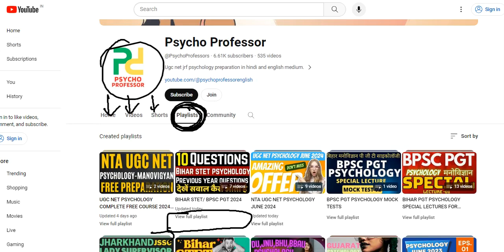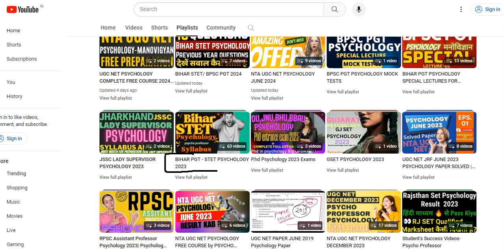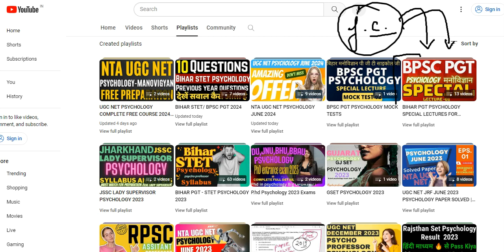BPSC TRE 3.0/PGT PSYCHOLOGY STRATEGY | BIHAR TEACHER PSYCHOLOGY VACANCY 2024| BPSC 11th 12th TRE2024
Bihar pgt psychology 2023 strategy and bihar pgt psychology teacher vacancy 2023 is presented in the video for psychology hindi and english medium students of psychology paper tre 3.0 and psycho professor students of psychology bpsc pgt pscyhology syllabus 2024 and bihar stet psychology 2024 and bseb stet psychology 2024 preparation with foundation course.

Foundation Course join karne ke liye in steps ko follow kare :-

केवल BPSC TRE 3.0 हेतु

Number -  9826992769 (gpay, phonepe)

Calling na kare is number par - number sirf payment ke liye diya gaya hei

1- Payment kare - Rs 2999/- only

2- Send screenshot on same number

3- Admission Form fill kare

4- Group join kare

5- Lectures ka anand lijiye

Validity till - BPSC pgt psychology exam day 2024

BSEB STET 2024 + BPSC PGT TRE 3.0 हेतु केवल-  Rs 3999/-

वैधता - BPSC PGT PSYCHOLOGY EXAM DAY 2024